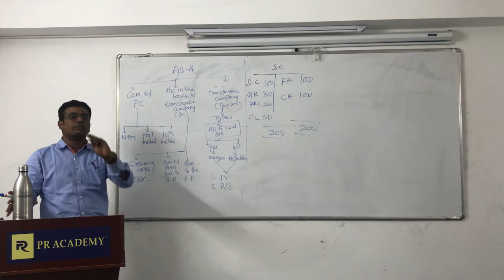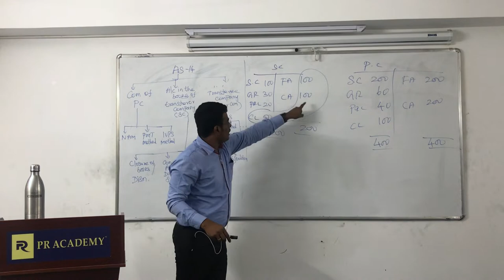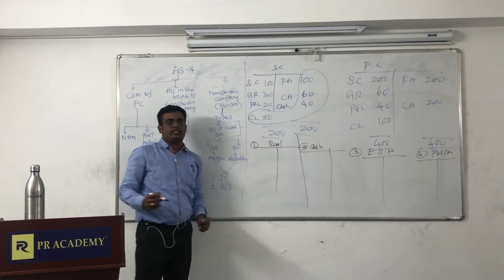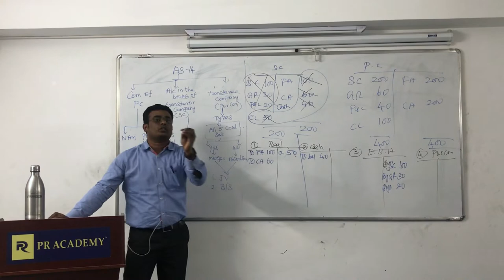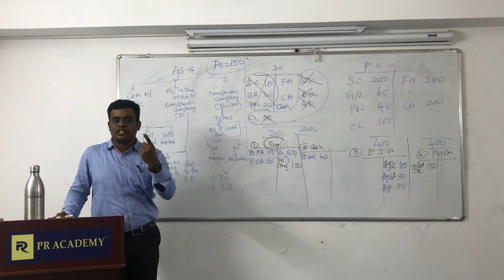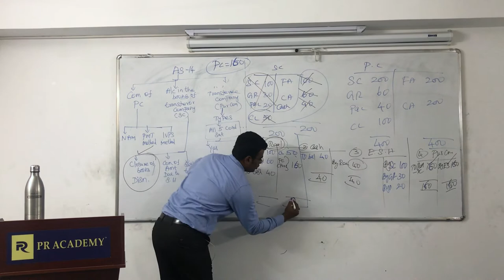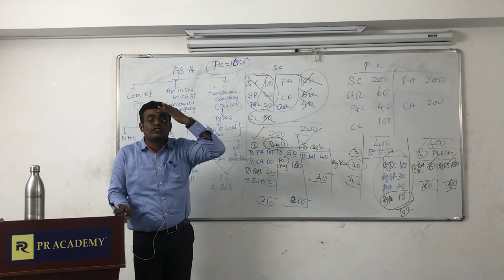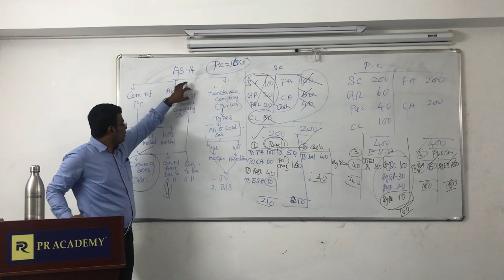Amalgamation-selling company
Entries in transferor company